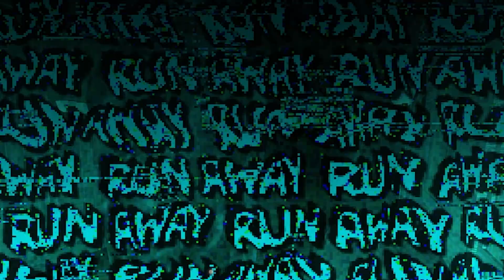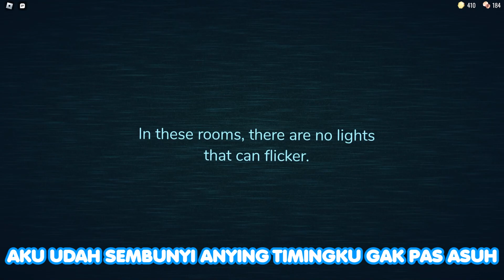IRENG ASUK!! The Doors Part12 || Roblox Indonesia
Thank you guys for whatching my video "You Guys Are The Best"
Don't Forgot Like And Coment Down Below